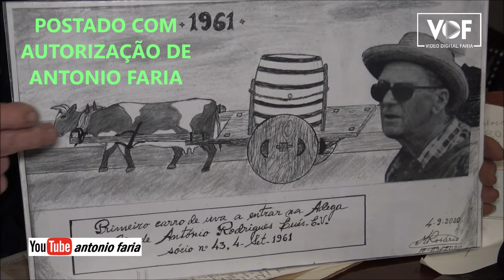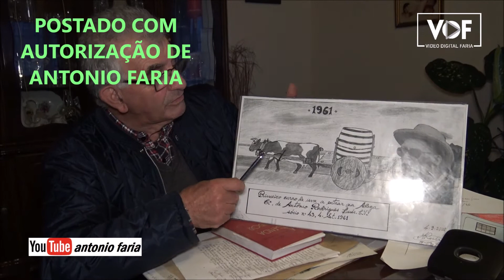Desenvolvimento da Ilha do Pico por meu pai «Manuel do Rosario»